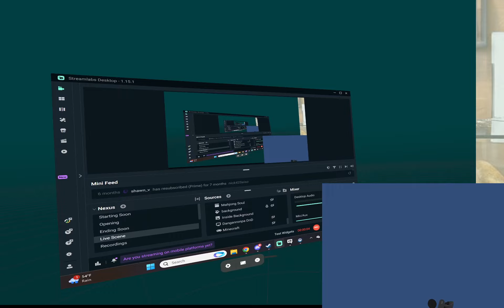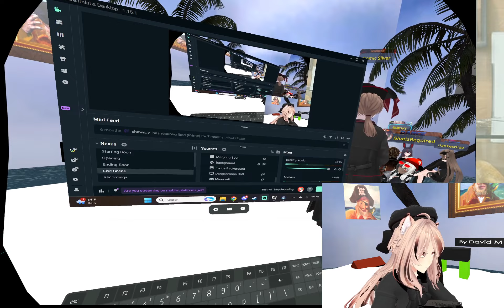Fever Dream V2 (VRChat Map) - 11/17/23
Recorded off stream on November 17th 2023 for the map Fever Dream V2 by vrmod11.